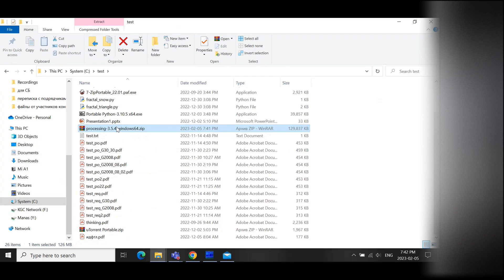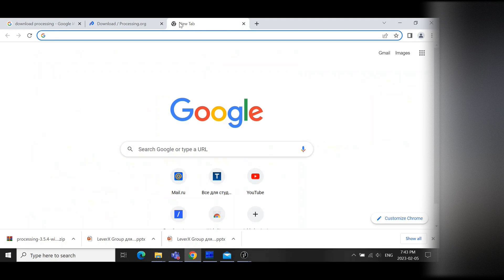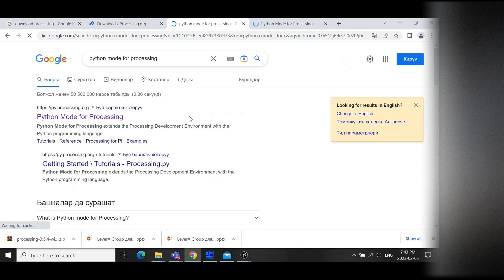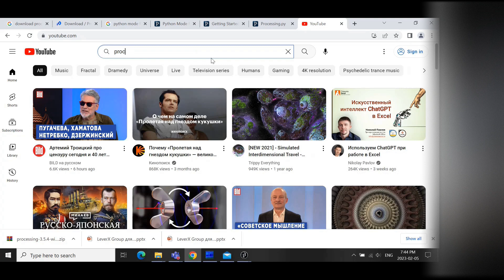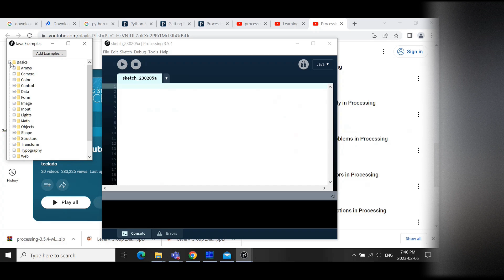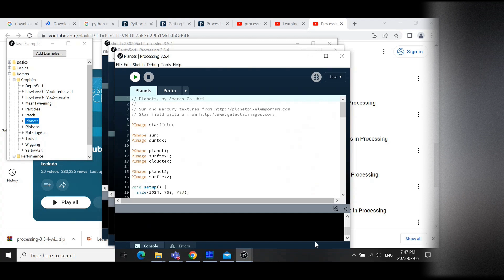задание установить Processing 3 python mode